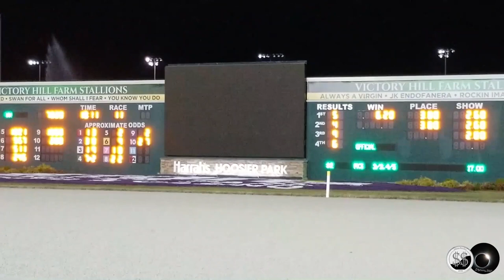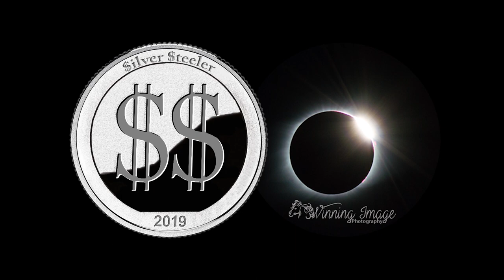GAW GOBLIN FOUND! International Stacker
We found the Gaw Goblin but he escaped. We think he's headed back to you. He must have heard you now are giving away a kilo bar. Save Us!
His GAW vid!